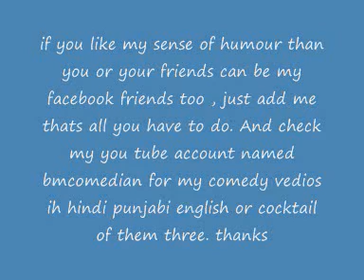my birth on diwali day London BridgeComedian in live show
HOW I WAS BORN ON DIWALI DAY ( ENGLISH LANGUAGE )